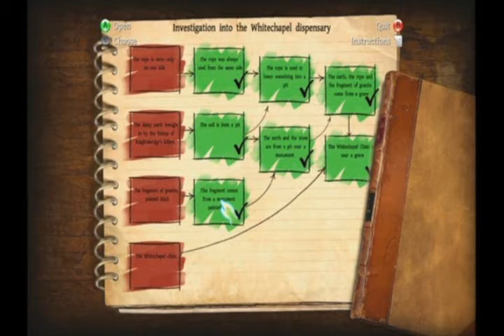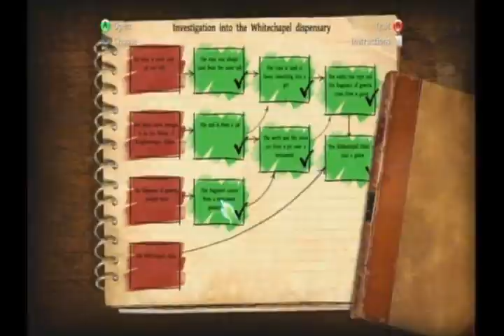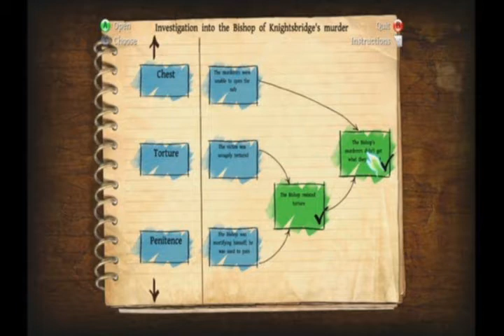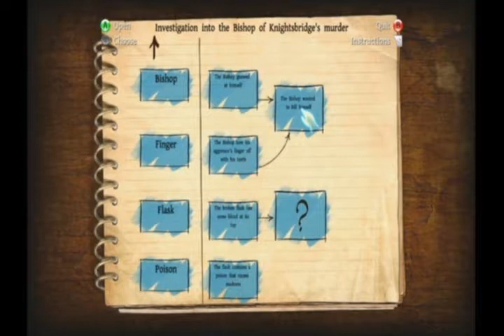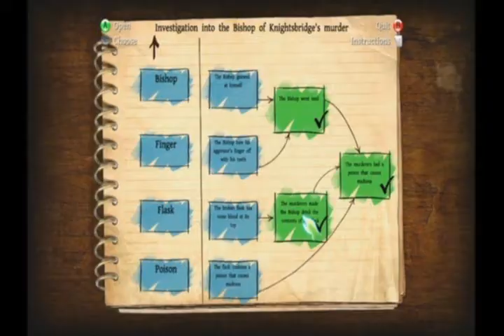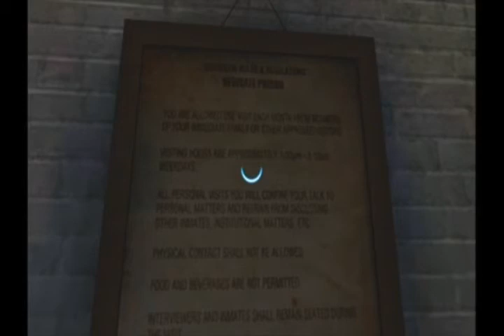Let's Blind Play The Testament of Sherlock Holmes Part 6 Deductions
Half an hour was cut from this video.  Half an hour of my floundering and trying to figure out what Evel Knievel